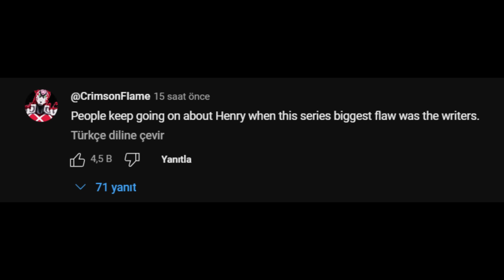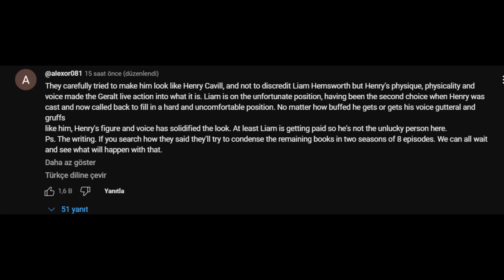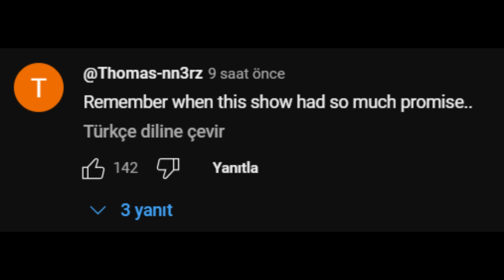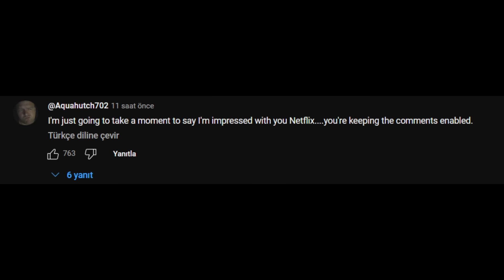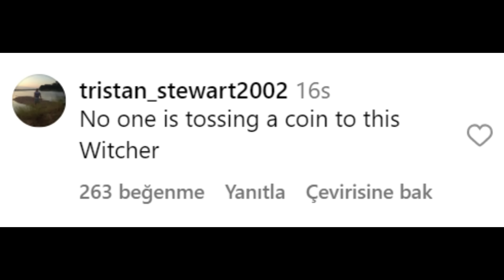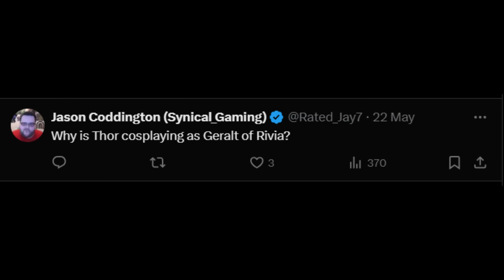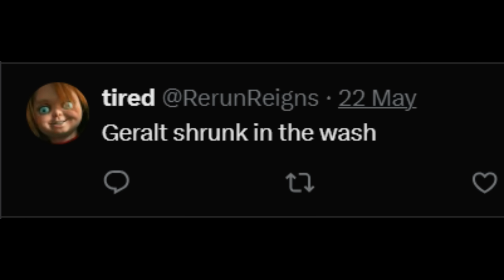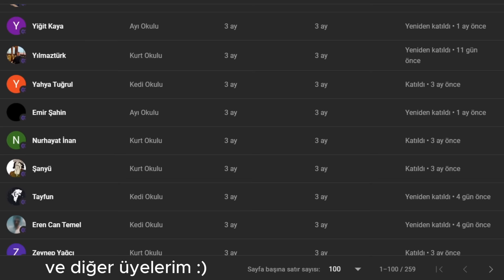Yeni Witcher'a İnsanlar Ne Dedi? | Liam vs Henry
witcher 4. sezon
liam hemsworth
henry cavill
inan köse
witcher evreni

İnan Köse